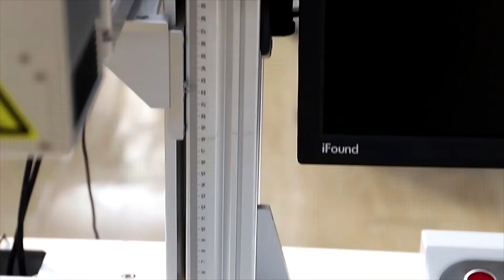ফাইবার লেজার প্রিন্টার | Fiber Laser Printer BD | faiber laser printer price in bangladesh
ভিডিওতে আপনারা যে ফাইভার লেজার প্রিন্টার মেশিনটি দেখতে পেরেছেন এটি দিয়ে আপনারা এলইডি লাইটের উপর, কলমের উপর আরো অসংখ্য আইটেমের উপর প্রিন্ট করতে পারবেন। প্রায় ১০০টি অধিক আইটেমের উপর প্রিন্ট করতে পারবেন আপনারা এই ফাইভার লেজার প্রিন্টারটি দিয়ে।

আমাদের অফিসে সরাসরি আসুন:-
অফিস এর নাম: